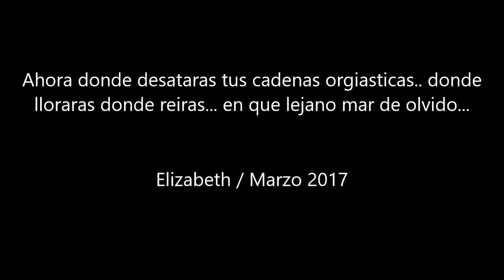Corazon de Piedra Lucia Méndez